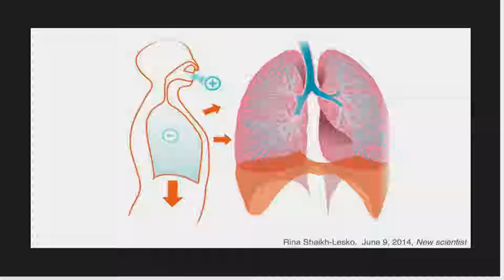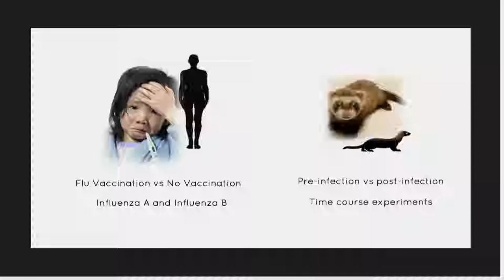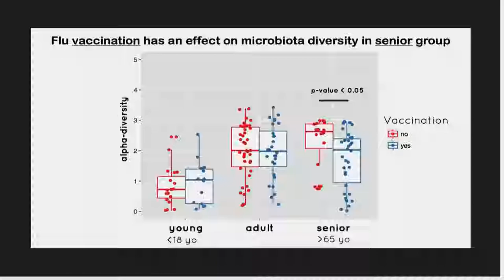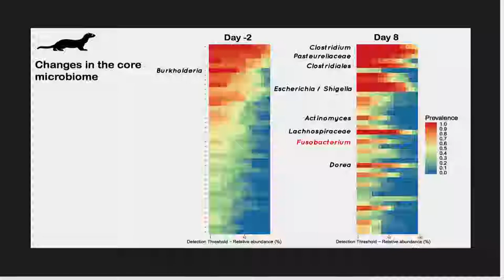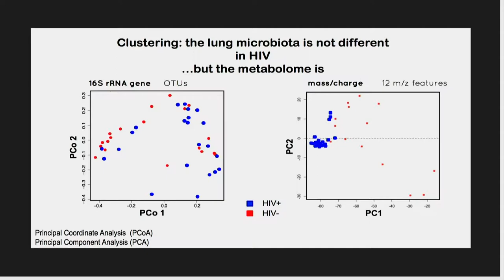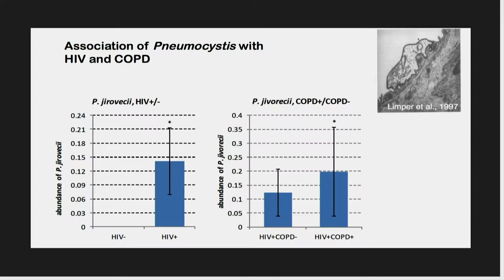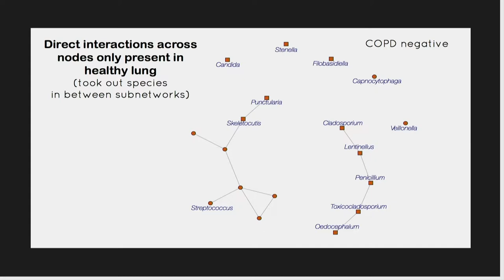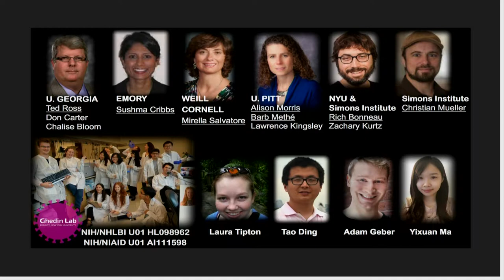Elodie Ghedin, Ph.D. – Frenemies: Microbial Interactions in Respiratory Diseases